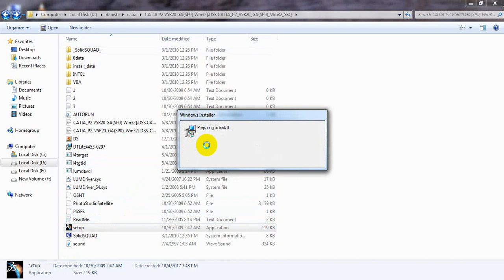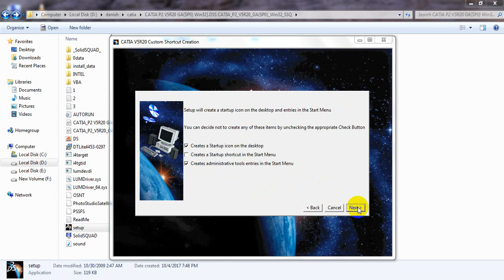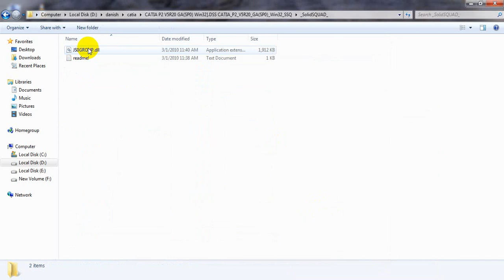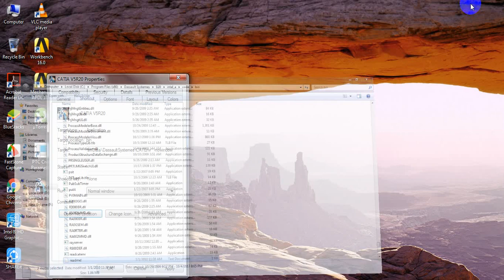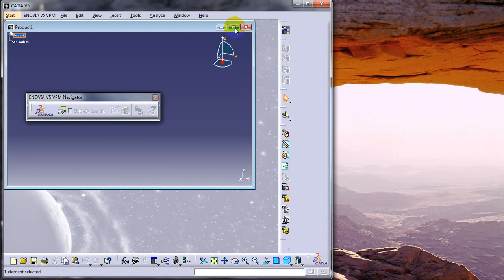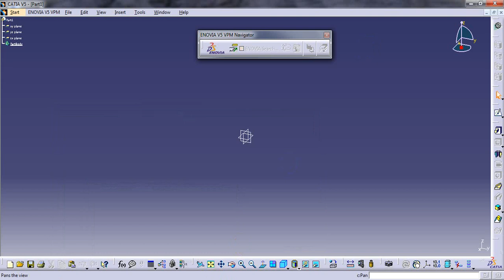catia v5 installation video with crack version by danish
simply and easy way to install catia in your pc. with lifetime crack version